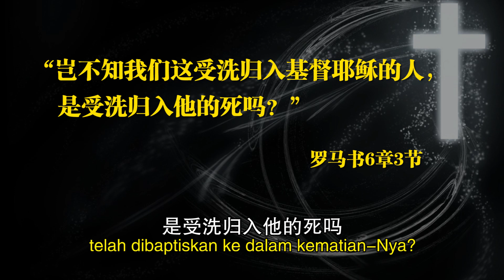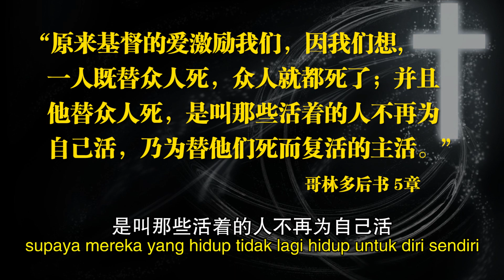会长的话（卫理报2019十月）“D6前路如何走?（三）为主而活”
会长的话（卫理报2019十月）

“D6前路如何走?（三）为主而活”
"Apakah masa depan D6? (3) Hidup demi Kristus"

By: 池金代牧师 Rev Dr Tie King Tai
      卫理公会砂拉越华人年议会会长
      Methodist SCAC President